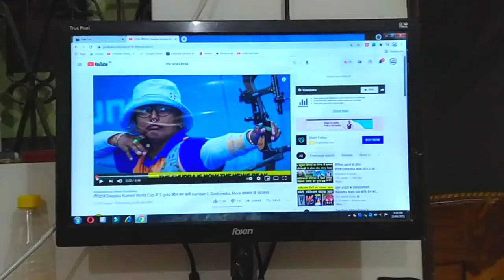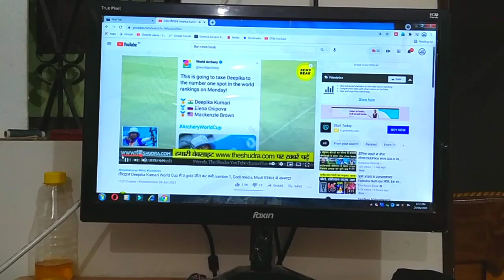Kolhapur Cha Raja Shahu Maharaja Song | Missionary Parag Reaction | Vlogger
Kolhapurcha Raja Kolhapurcha Shahu Maharaja Song Video Link

Deepika Kumari Win 3 Gold Medal In Archery Video Link

Missionary Parag

The Think